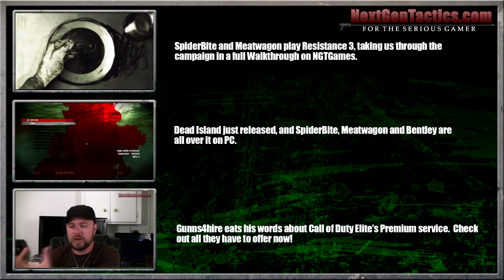EPIC Battlefield 3 LAN Event with NGT & Hosted by NVIDIA